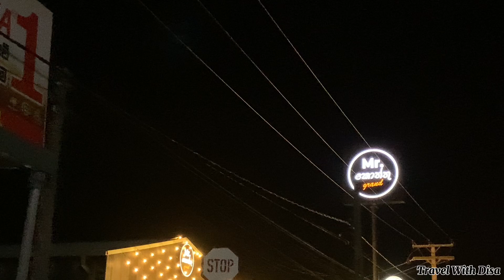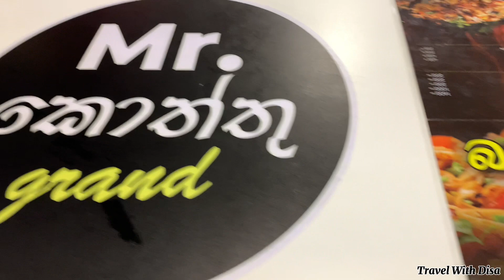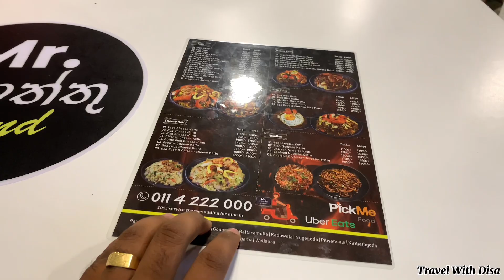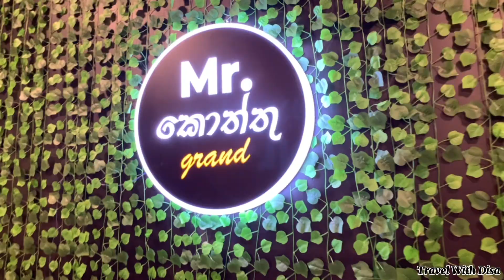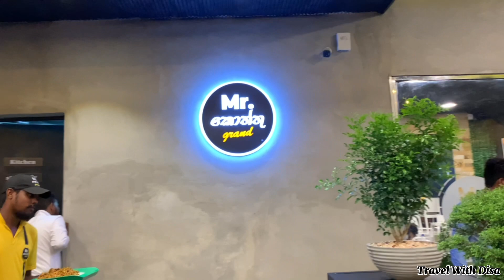MR. කොත්තු Grand | New Restaurant Opening in Negombo | Travel with Disa